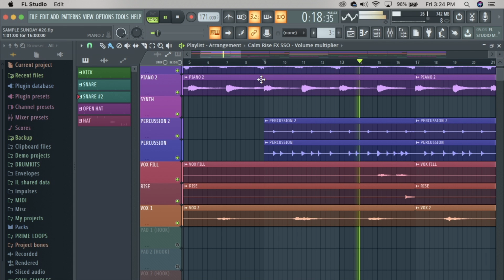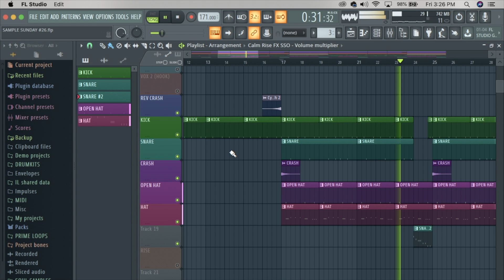SAMPLE SUNDAY #23 MAKING A SOUL TRAP BEAT / SOUL BEAT / POST MALONE TYPE BEAT / MILLYZ TYPE BEAT /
Welcome to Sample Sunday!

On Sunday's I pick a sample from a pack or a record and show you how I developed it into a full beat.

FOLLOW ME @ITZMIKESNOW on IG & TWITTER